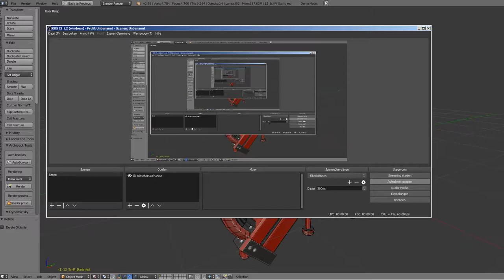Sci-Fi Stairs - 12 - Red Version